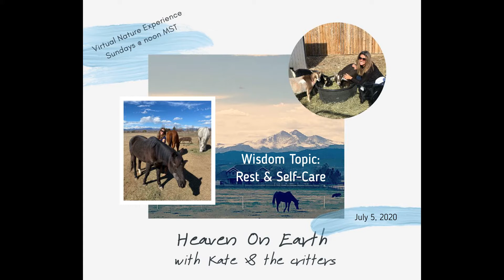Heaven on Earth: Rest & Self-Care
Heaven On Earth with Kate & the Critters is a series of weekly meditations and wisdom sharings around what is needed to bridge heaven and earth. Kate partners with the horses (and goats too!) to offer a guided meditation and sharing on a specific topic each week.

As a coach and healer, Kate offers guidance and clearing and the horses offer their unique wisdom and energy transmissions. Kate ends with a journal prompt so you can immediately apply the concepts to your life.

Their intention is to offer a weekly pause to re-set, rejuvenate, re-connect you to the Heaven within through nature and animals. To register for future free classes please